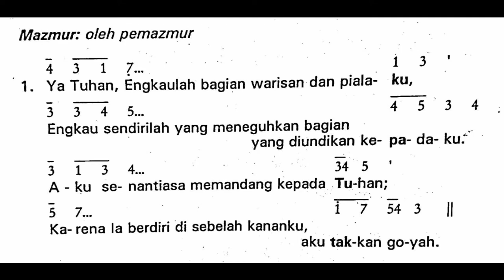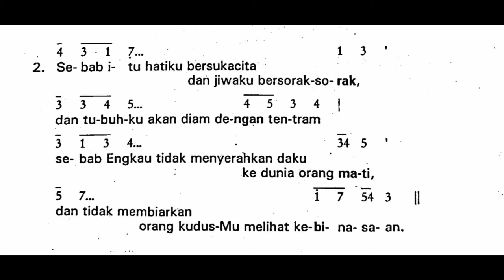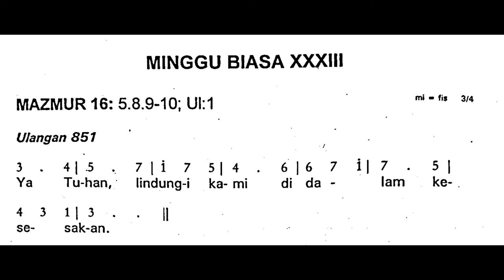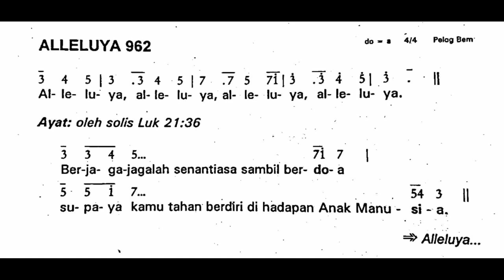[EDISI LAMA] Minggu, 14 November 2021 | Minggu Biasa XXXIII (Tiga Puluh Tiga) | Mazmur Tanggapan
Shalom!